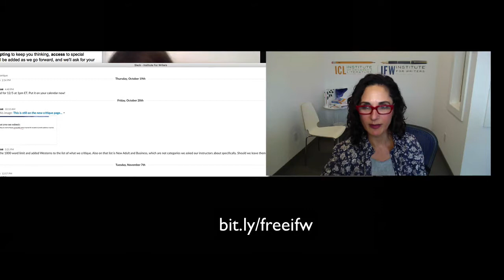Institute for Writers | Maria Dismondy Interviews Katie Davis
Want to find out more about our special package I talk about in this video?

Do you want a writing career? Let us assess your writing!

But please note: this isn't some fly-by-night quickie Internet test to tell you your favorite color.  Real, actual humans assess these tests so your patience in this Internet age of quickie-what’s-your-favorite-color-bot tests is appreciated.

Here is what's happening while you’re exercising patience:
Our specially trained staff will be evaluating your test, and carefully looking for:

1. an understanding of your target audience;
2. a talent for communicating in writing; and
3. the level of aptitude your essay reveals about your writing style, organization of ideas, and grammatical structure.
In short, we'll identify whether you have a talent we can help you develop into the writing skills essential for a successful writing career.

Want us to assess your writing?